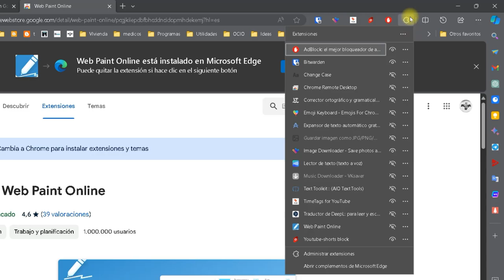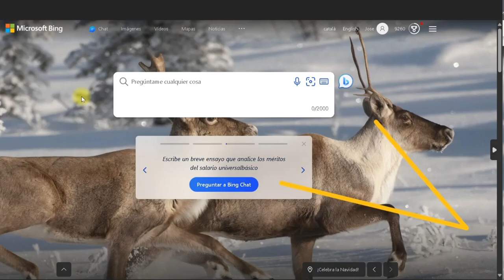La mejor herramienta para dibujar en el navegador 🖌🎨👨‍🎨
Hola amigos, bienvenidos a este vídeo. ¿Les gustaría poder dibujar en el navegador? Pues les voy a enseñar cuál es para mí la mejor extensión después de haber probado varias para dibujar.

La extensión se llama WebPaint Online y es gratuita. Simplemente tienen que hacer clic en "obtener". Está disponible para los principales navegadores. Una vez que la tengan instalada, puede que esté escondida en el botón de las extensiones. Vamos a hacer que se muestre.

Dibujar con Web Paint Online

Para poder dibujar, solo tienen que hacer clic izquierdo sobre el icono y a partir de ese momento ya pueden empezar a dibujar. Pueden elegir el grosor, la transparencia y el color del lápiz. Hay una amplia gama de colores disponibles. Además, pueden usar el cuentagotas para seleccionar un color de muestra. También pueden escribir texto y utilizar herramientas como líneas rectas, flechas, líneas curvas, polígonos, círculos y rectángulos. Pueden hacer clic en cualquier elemento y luego volver a hacer clic en cualquier enlace para ir a otro sitio.

Otras herramientas

La extensión también ofrece una herramienta de borrador, un cubo de pintura para rellenar de color y una escoba para borrar todo. El botón que se ve aquí cierra el panel de herramientas. Si desean hacer una captura de todo lo que han dibujado, pueden hacer clic en el botón de la cámara de fotos. Luego pueden copiar la captura en el portapapeles, imprimir o descargarla.

Conclusión

En resumen, esta es para mí la mejor extensión para dibujar en el navegador sin tener que pagar por una aplicación o programa. Si conocen alguna otra mejor, me gustaría que me lo indicaran en los comentarios. Que tengan un buen día. Chao.

1.
2.
3.
4.
5.
6.
7.
8.
9.
10.